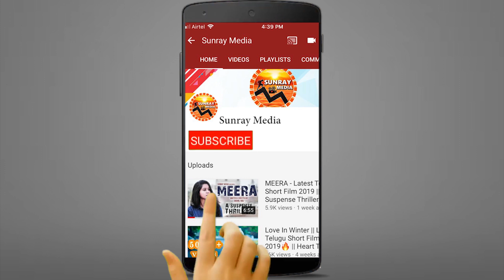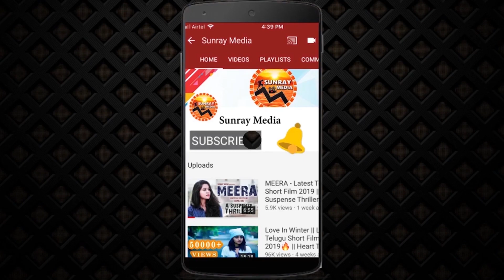Jeevitha Rajasekhar Superb Words About KRACK Movie || Mass MahaRaja Ravi Teja || Sunray Media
Watch Jeevitha Rajasekhar Superb Words About KRACK Movie || Mass MahaRaja Ravi Teja || Sunray Media